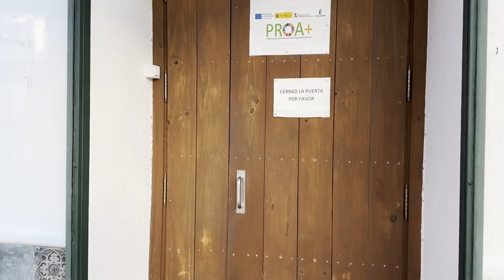Jornada clausura.Talleres. CRA Rio Tajo. Implicarte. Castilla La Mancha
Jornada clausura. CRA Rio Tajo. Implicarte. Castilla La Mancha.